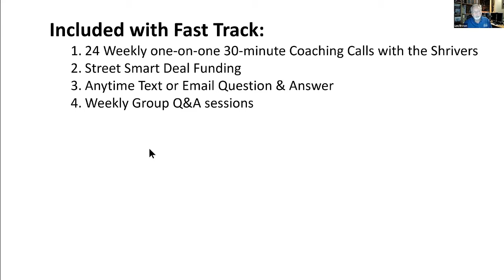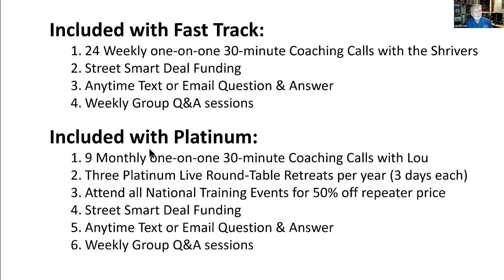Accelerate Your Business with Mentorship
Lou offers Fast Track, it's a great tool to accelerate your business!